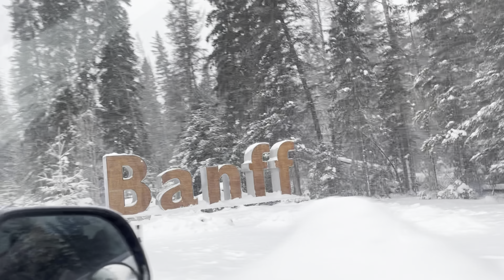British Columbia to Alberta Winter Drive 2022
Watch as I document our 6-hr drive (stops included) from BC back to Calgary. I have to admit I was nervous and stressed at times, but thanks to hubby's mean driving skills, and of course, our guardian angels watching over us, we made it home in one piece. Wrapping up our first-ever winter roadtrip wonderfully!